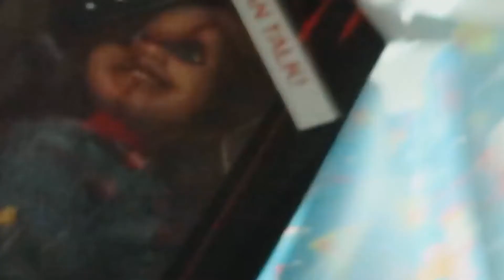RUBY RUBE IS BACK!!!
Whats going on guys its me PLASKY GAMES here and today I am fetching you guys an Ruby Rube roast video.

If you did enjoy the video then please dont forget to drop a like and if you are new around here dont forget to join the PLASKY ARMY by smashing that subscribe button it will be much appreciated!